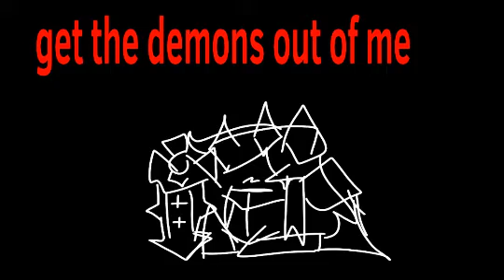bullsh^t liar (exorcism) cookie run kingdom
idk if im the original or if someone did this before. inspo okay w/ credit

dark cacao cookie belongs to devsisters
exorcism - creep-p

done over the course of three days flipaclip 12 fps whatever